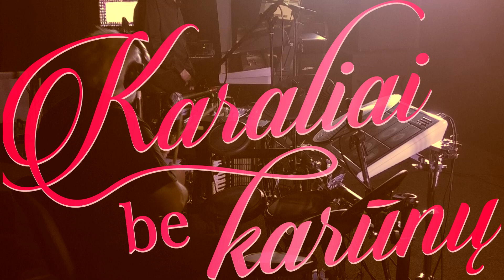06. KARALIAI BE KARŪNŲ "SNIEGENA" live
Čia- mes. Vadimas Kamrazeris, Romualdas Šiaudkulis, Vidmantas Mikalauskas, Vygantas Banys. Beveik visa ši "nekarūnuota" komanda prieš daug metų pradėjo ilgą grupės "Vairas"gyvenimą. Šiandien mes vadinamės KARALIAI BE KARŪNŲ. Mes- vėl kartu ir dalinamės savo naujausiais darbais.
Čia- gyvo koncerto, vykusio 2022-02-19 Šiaulių arenoje, ištraukos. Gero laiko.